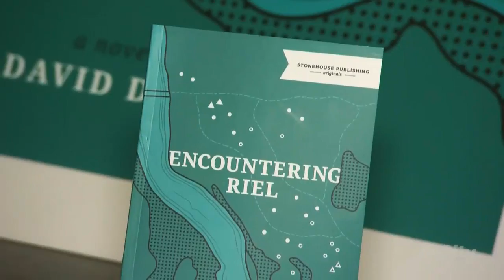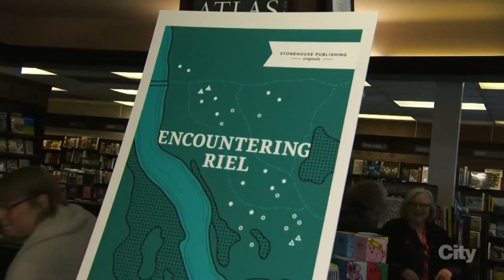On Location 3 - Audrey's Books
Bridget Ryan gets you a head start on your spring reading list at Audrey’s Books! Mar. 6, 2017.